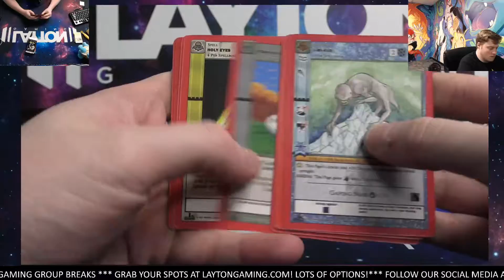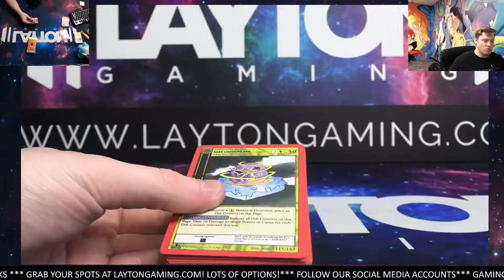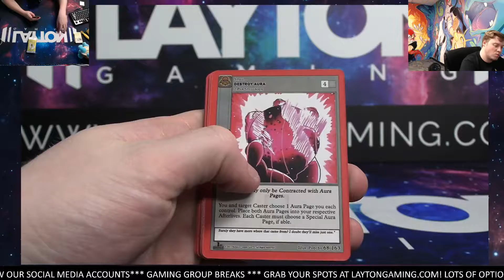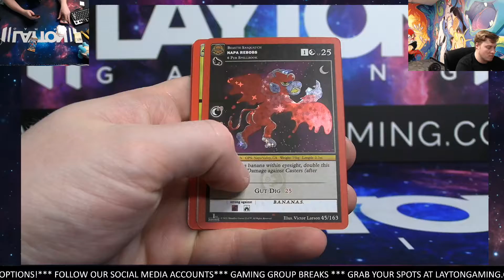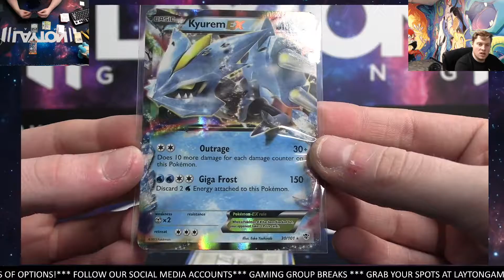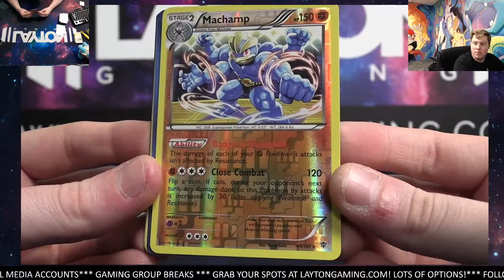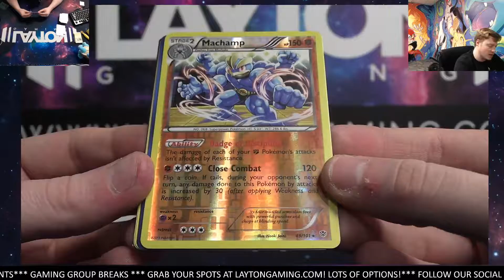Ripping 2 Plasma Blast Booster Packs and 2 Metazoo Madness Bundles for James A